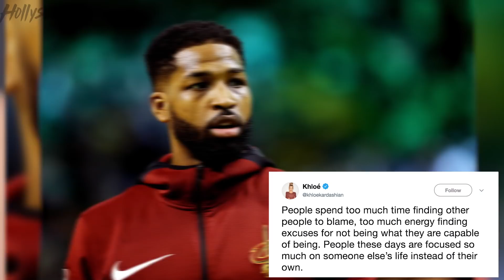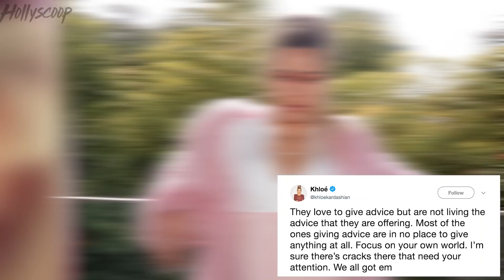Khloe Kardashian Goes OFF On Twitter RAMPAGE Defending Tristan Thompson!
Khloe Kardashian has officially LOST IT. She went off on Twitter defending her relationship all while a new report states her and Tristan Thompson are hot and cold. She must have been scrolling through social media and seeing some not so nice messages about her because seemingly out of NOWHERE the new mom WENT OFF on Twitter in a slew of several tweets that seemingly defended her relationship with Tristan. What did you think about the tweets?